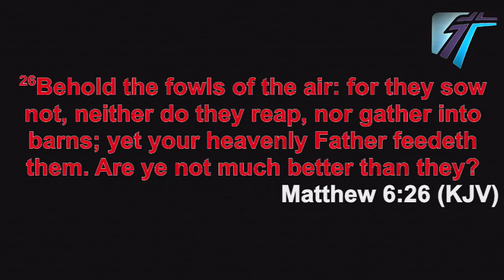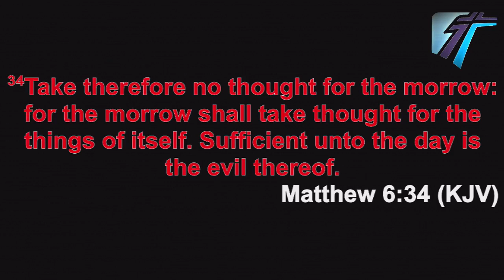Developing A Kingdom Mindset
I want to encourage you to take a listen to this message from Pastor Tony.